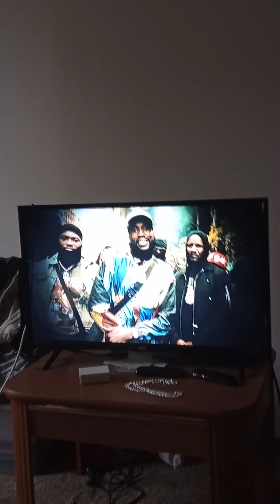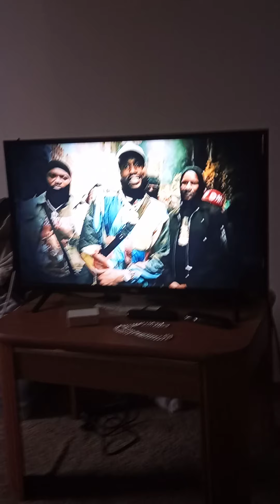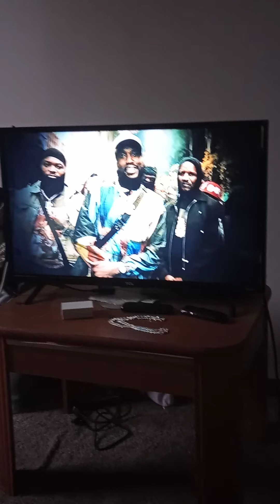you ain't no killa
also love to my brother knowledge and tweezy lord. I'm real vicelord nation, fake vicelord killa
mighty.

rocktober mixtape